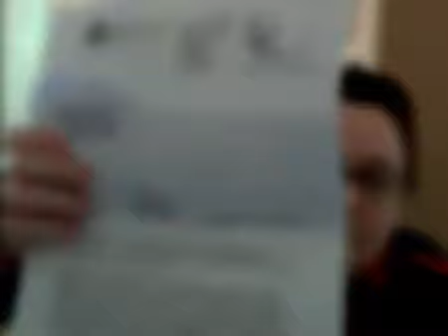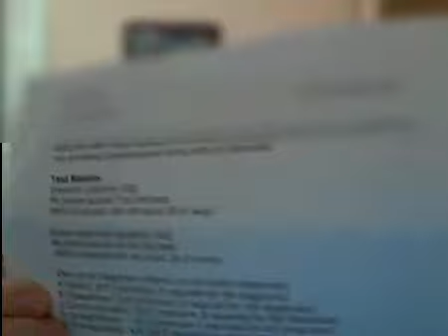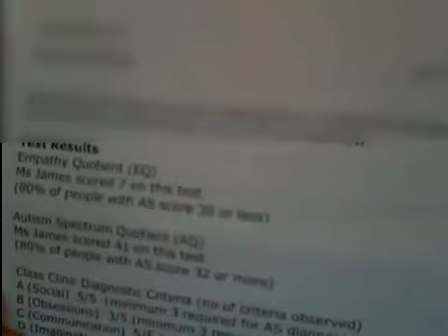ASD VLOG - Reading and showing my diagnosis out on cam